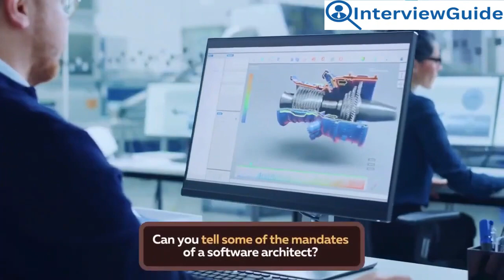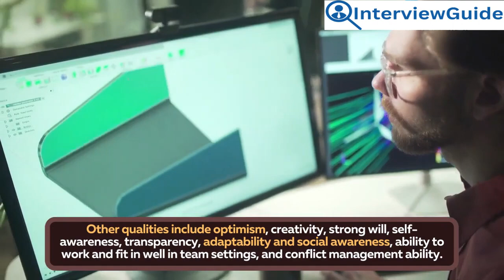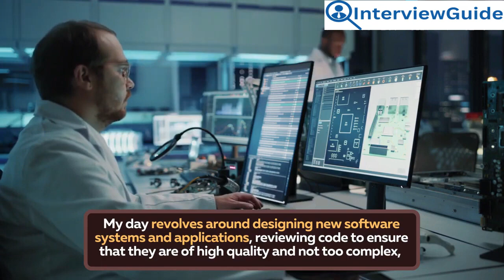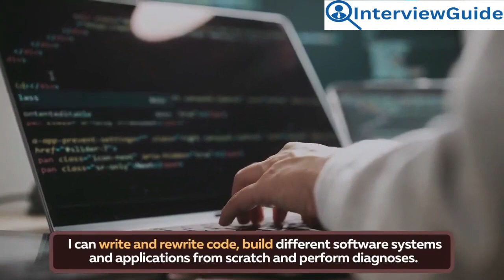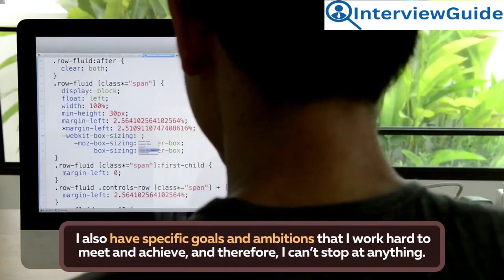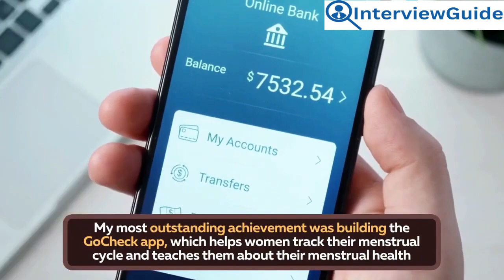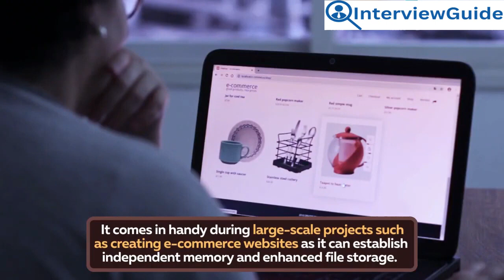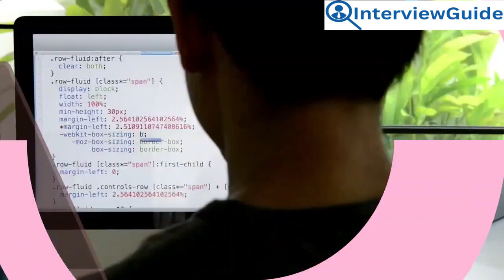Software Architect Interview Questions and Answers for 2025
In this video, delve into a comprehensive discussion surrounding software architect interview questions and answers. Gain insights into the key areas of expertise, technical knowledge, and problem-solving skills necessary for excelling in software architecture roles. Whether you're preparing for an upcoming interview or simply looking to enhance your understanding of software architecture principles, this video offers valuable tips and strategies from experienced professionals in the field.